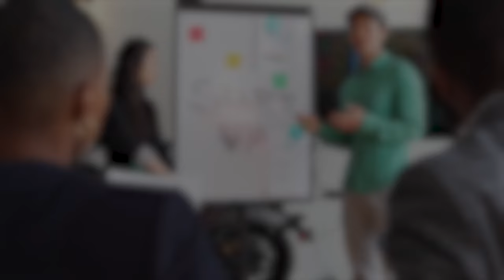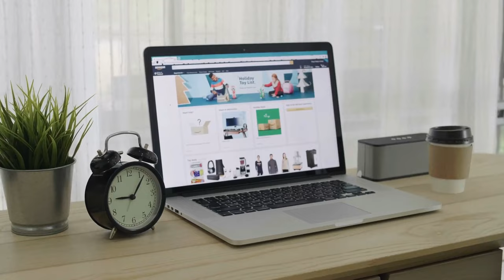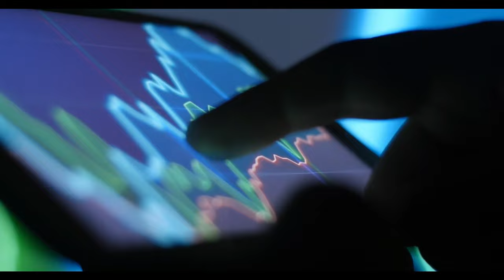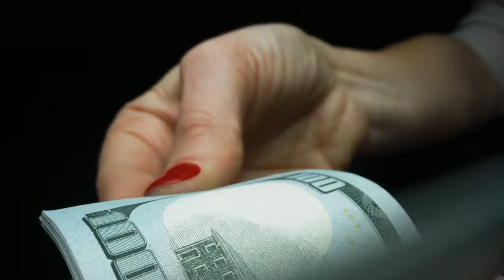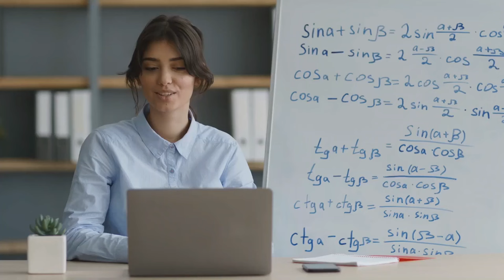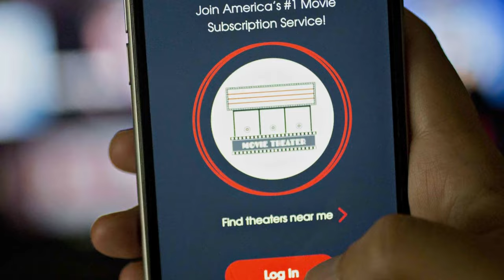10 Hot Startups That Failed and Why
Entrepreneurship is a thrilling journey, filled with challenges, triumphs, and failures. The startup scene is constantly evolving, and companies rise and fall every day. In this video, we're going to explore some of the most notorious startup failures and the reasons behind them. From companies with flawed technology to those with unsustainable business models, these examples provide valuable lessons for anyone looking to start their own business. So buckle up and get ready to learn from the mistakes of others as we dive into 10 hot startups that failed and why.

Please note that I only promote products and services that I have personally used or thoroughly researched and believe in their value. Thank you for supporting my channel through your purchases.